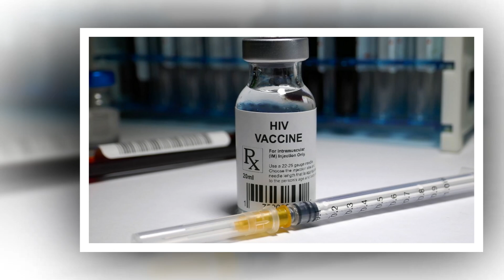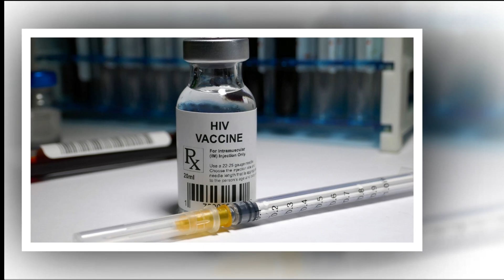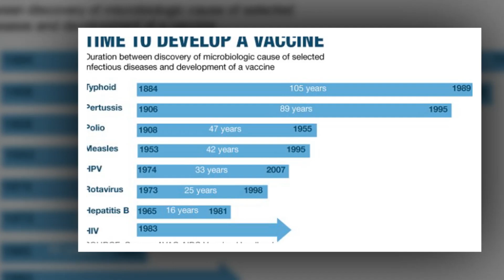‘Last roll of the dice’ for a near term HIV vaccine fails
Astudy billed as the last chance to develop an HIV vaccine this decade has been shut down, investigators announced Wednesday at a conference in Harare, Zimbabwe.

The trial, known as PrEPVacc, was testing two different vaccine regimens on about 1,500 volunteers in East and Southern Africa. After multiple other high-profile trials failed, a PrEPVacc investigator described the study this summer as “the last roll of the dice” for an HIV vaccine until the 2030s.
The study has now been halted early after an independent data monitoring committee concluded there was little or no chance the study would demonstrate efficacy, researchers told the International Conference on AIDS and STIs in Africa.